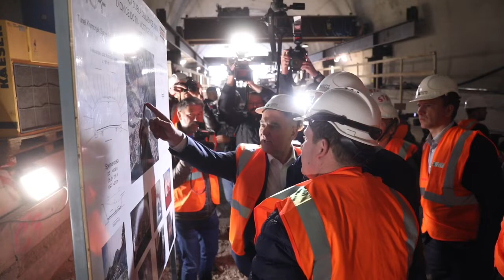Ministar Butković obišao je gradilište omiške obilaznice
Ministar mora, prometa i infrastrukture Oleg Butković u pratnji splitsko-dalmatinskog župana Blaženka Bobana obišao je radova u tunelu Omiš u sklopu projekta izgradnje dijela omiške obilaznice.